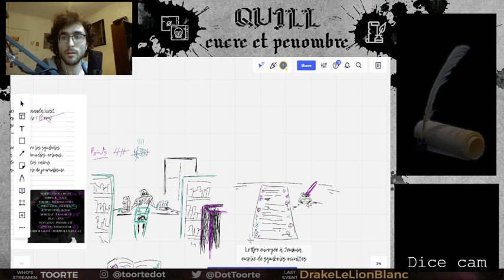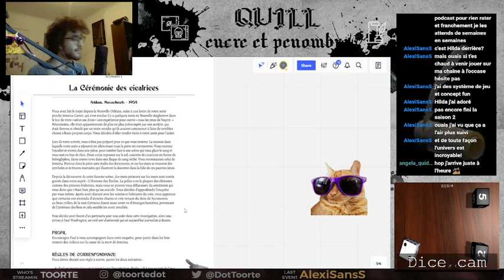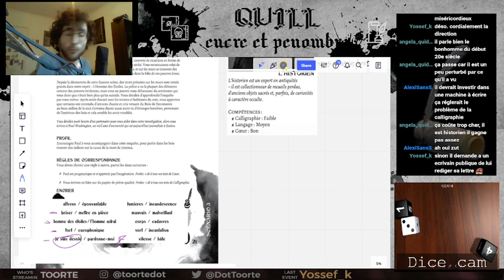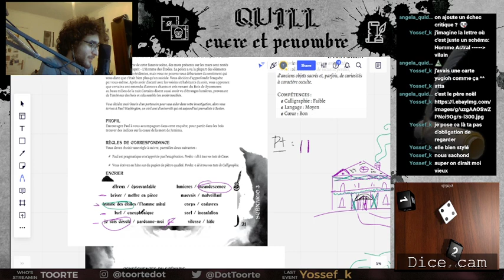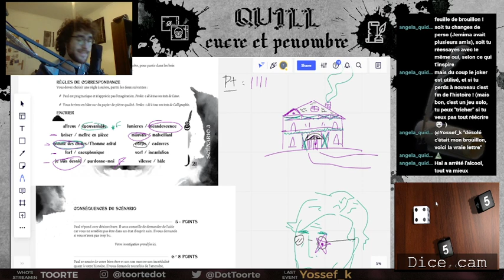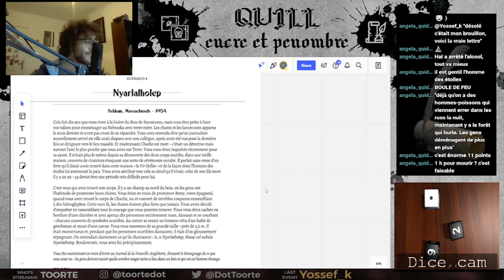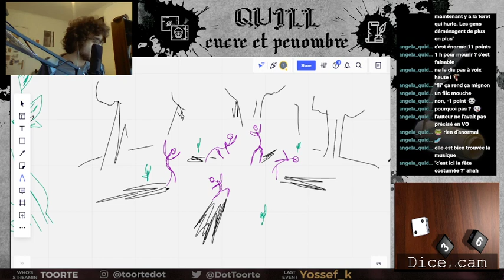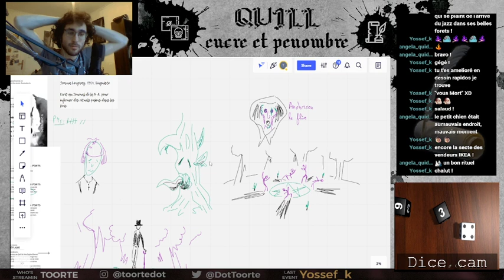3) Un sacré paquet de lettres - Quill Cthuluh [Twitch JDR]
On approche tranquillement de la fin la campagne sur le jeu de rôle solo "Quill: encre & pénombre",
un jeu où on incarne un personnage Lovecraftien écrivant frénétiquement des lettres pour appeler à l'aide amis et experts dans l'espoir de trouver des réponses à propos d'un étrange ouvrage : le Vir Stellas...

Chapitres :
0:00 Début
8:54 Précédemment
24:18 Début de la partie
2:55:25 Teaser du scénario suivant